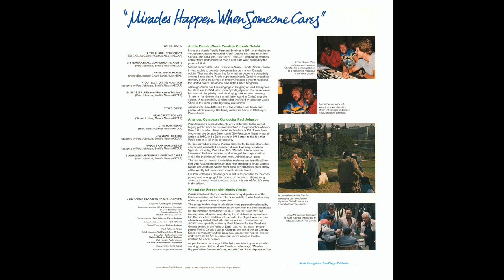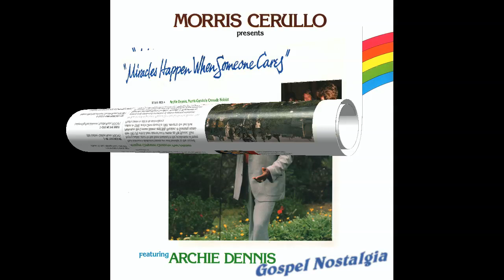"Miracles Happen When Someone Cares" (1981) Archie Dennis Jr.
This is track 10 from the 1981 Morris Cerullo album "Miracles Happen When Someone Cares".
Written by Paul Johnson
BY REQUEST
Archie Lee Dennis, Jr. was born into a singing family on December 20, 1935, in Pittsburgh, Pennsylvania. He was the son of the late Archie L. Dennis, Sr. and Bernice Marie Dennis. His mother Bernice was a member of a female, a-cappella quintet. His father Archie Sr., was the lead singer of the "Dennis Four", a favorite Pittsburgh quartet, comprised of his sister and two brothers who had a radio broadcast every Sunday morning for over 30 years.

With such a musical heritage, it is not surprising that Archie Jr. and his sister, the late Patricia Dennis, were gifted children who sang praises to the Almighty God at the Northside Church of God. As young teens, they appeared with Valetta Smiley and the Smiley Singers at church services and concerts throughout the area.

As a young man, Archie resigned from his position and promising career with a major Pittsburgh corporation to fully commit his time and talents to singing the Gospel. This act of faith in God began with Alfred Miller and the Milleraires of Brooklyn, New York. Later, his rich, vibrant voice was heard across the country in churches, concert halls and on recordings with the Maceo Woods Singers and the Roberta Martin Singers of Chicago Illinois. He ministered at such places as the Royal Albert Hall in London, Madison Square Garden, Heinz Hall, and the Philadelphia Academy of Music. Many of his spirit-filled songs such as "I've Never Seen the Righteous Forsaken" were published and sung during this period.

In the 1970s, his music ministry continued to prosper as it expanded worldwide.  From 1971 until his sudden departure to heaven, he served as worship leader and soloist for World Evangelism, based in San Diego, California.  From 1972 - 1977, he ministered to millions in worship and song as a member of the Rev. Billy Graham Association. His tours took him around the world and overseas over 70 times!  Although he had become an international gospel "celebrity", he felt a spiritual urgency and concern that his family members in Pittsburgh would be strong in the Lord. This resulted in weekly prayer meetings and Bible studies, which were held in his parents' home.

After several years of home Bible study, the will of the Lord became clearer and he accepted a higher calling to preach God's Word.  In 1976, he was ordained and founded The Lord's Church (TLC) in April 1986 where he was the Pastor for over 15 years.  The vision given to Pastor Dennis was a great one.  In1987, The Lord's Church Annual Believers' Convention was born and was transformed in 1995 to the Pittsburgh Believers Convention (PBC). The PBC's mission is "working together to unite the Body of Christ and demonstrate the power of unity to our city."  In 1998 Pastor Archie launched another strategic objective of the TLC vision.  "Pathway to His Promises" Re-entry Center (a component of the TLC Whole Life Center) celebrated its kick-off in September 2001.

Pastor Dennis was called home suddenly to be with the Lord in Glory on Friday, October 26, 2001.   Many are still mourning the loss of this precious man of God.